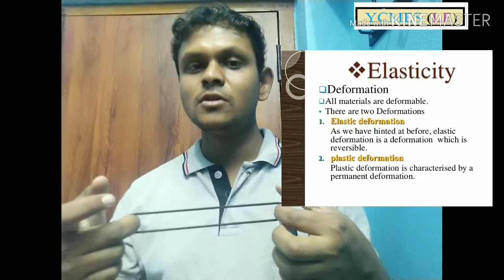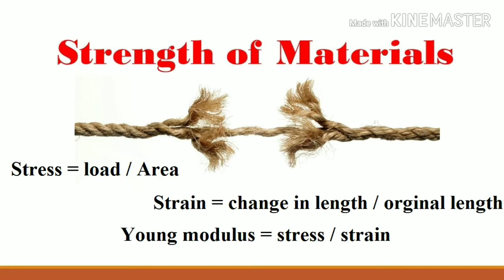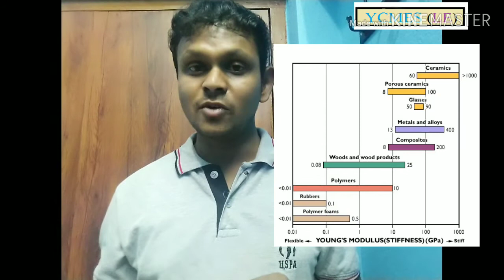Relationship between Young's modulus and Elasticity in Tamil Language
Which is more Elastic ? (Rubber or Steel ). We are going to know about elastic and young modulus about in this video. - Elasticity is can be define as the ability of deform under external load and regain it's original position once the load is removed , We are discussed about the Relationship between Young's modulus and Elasticity in Tamil Language in the video